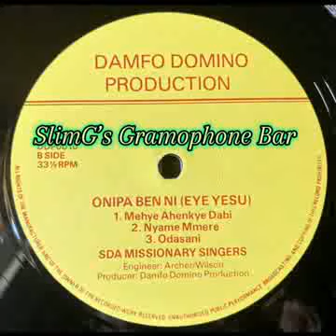Onyame mmere ne mmere pa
ADADAMU GOSPEL SPECIAL